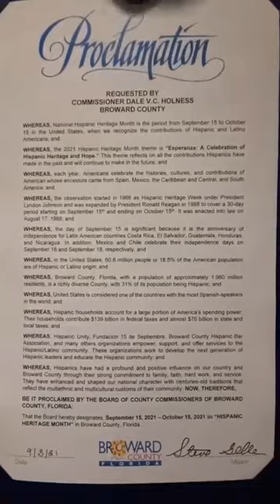Recibiendo la Proclamación de Independencia en la alcaldía del "Condado de Broward" 9/9/2021.